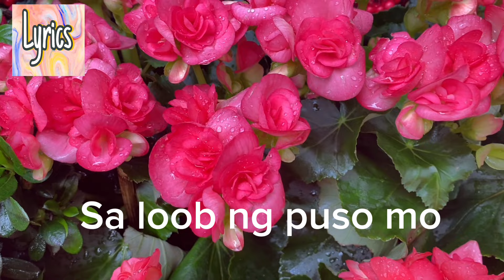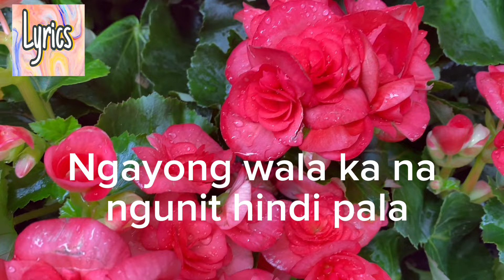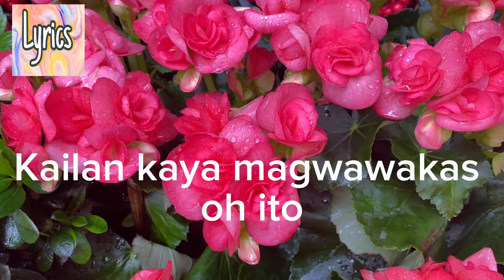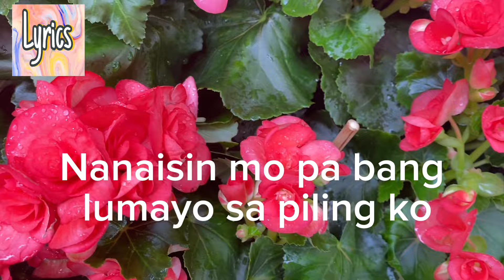KUNG ALAM MO LANG WITH LYRICS